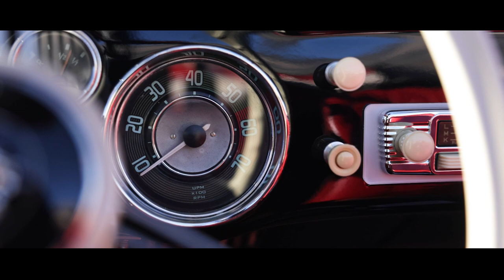Test Drive this 1963 Karmann Ghia Cabriolet Available on Bring a Trailer